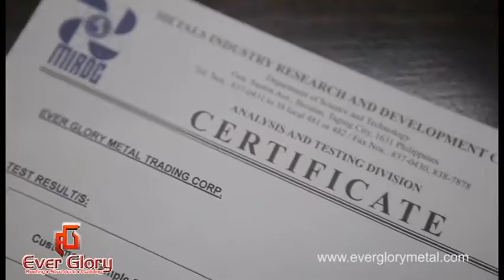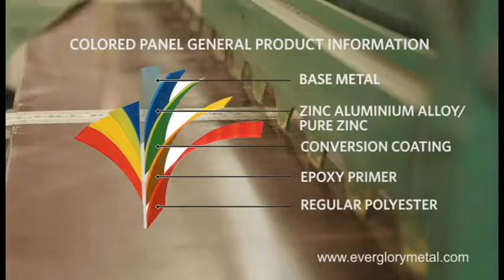Everglory AVP 1312017